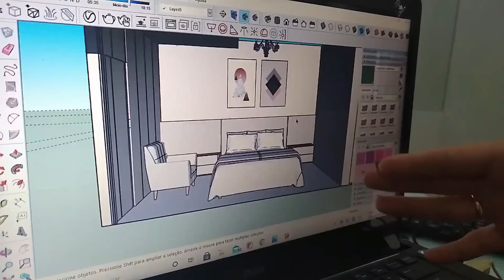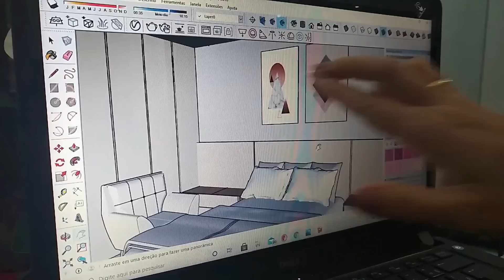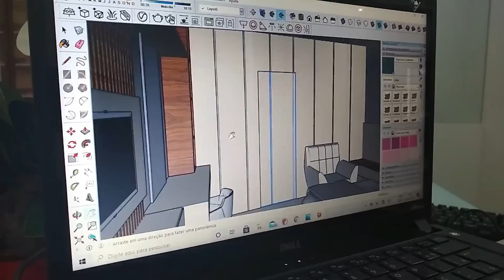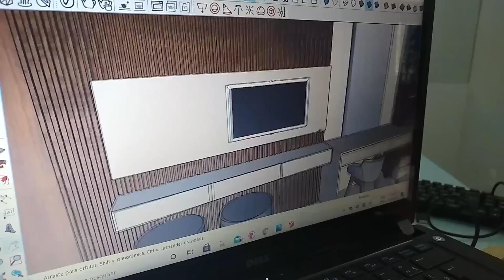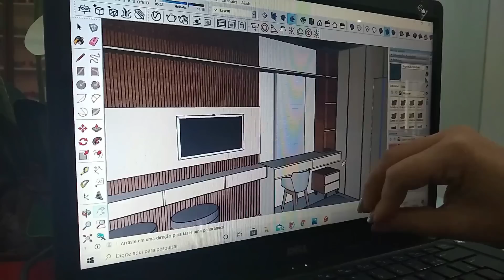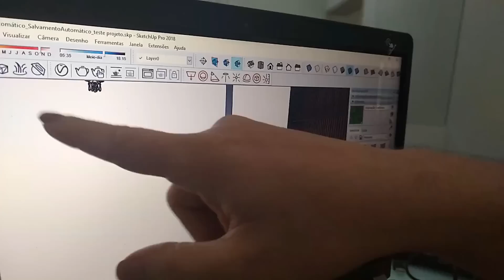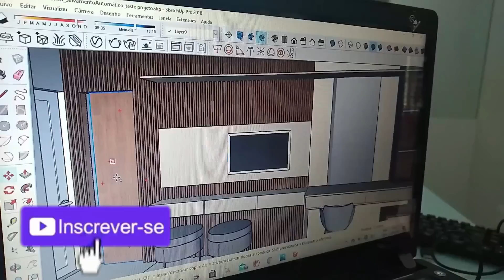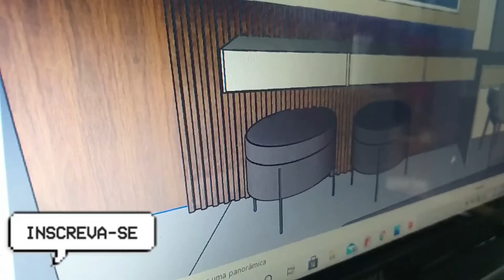PORTA DO BANHEIRO NO LUGAR / PROJETO DA MOBÍLIA : CLOSET E QUARTO :